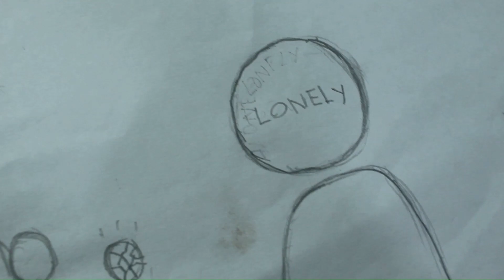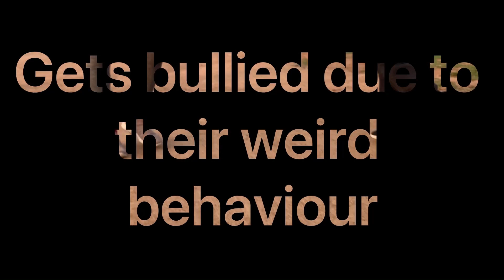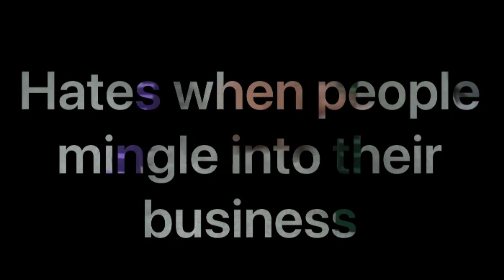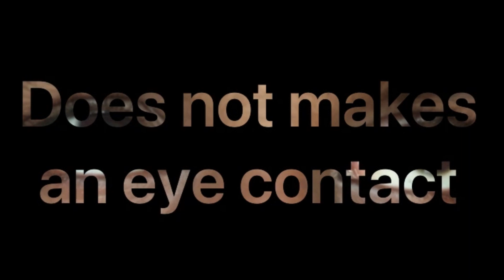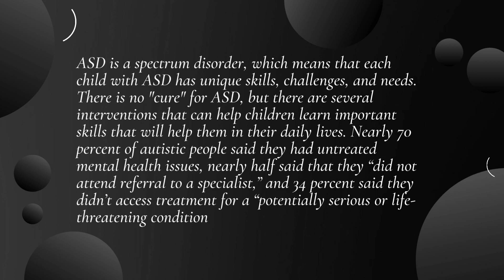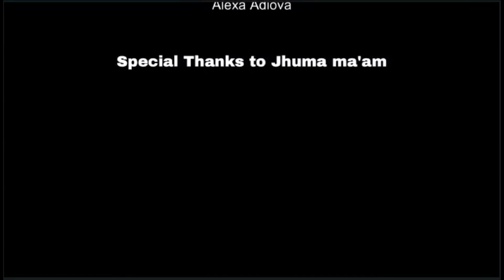Our beloved MYP4 students have done the short film on *Autism Spectrum disorder*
Autism spectrum disorder (ASD) is a developmental disability caused by differences in the brain. People with ASD often have problems with social communication and interaction, and restricted or repetitive behaviours or interests. Our beloved MYP4 students have do the following short film on autism. Kindly watch and give your valuable feedback.